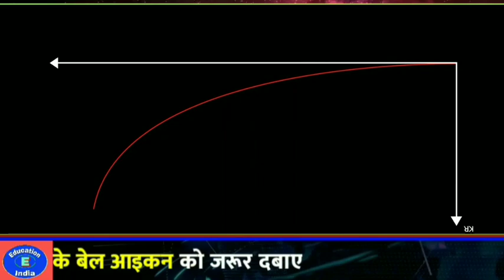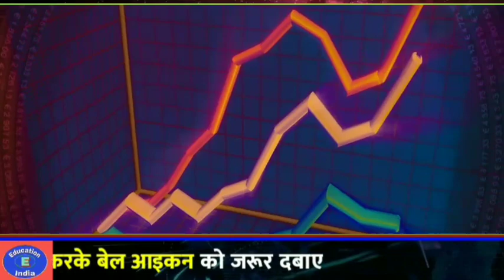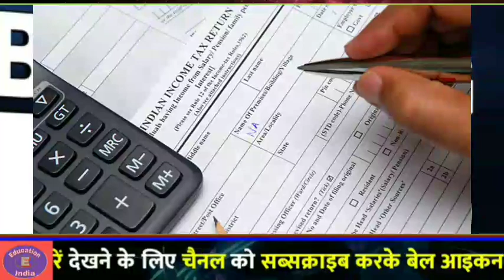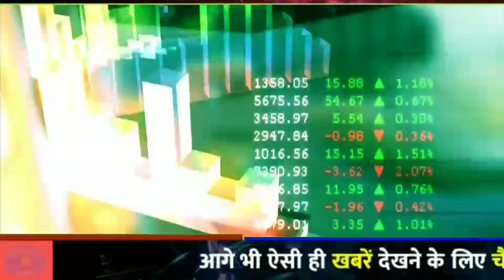24 मार्च की बड़ी खबरें :- कांग्रेस की सरकार गिरी । 10 राज्यों में भयंकर बारिश |24 march breaking news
Today Breaking News Update | 24 march news breaking update | 24 march latest update | 24 march ki news | 24 march news update | 24 March updates of news | 24 march news breaking update news | 24 March today breaking news update |

24 march को मोदी के भयंकर आदेश । 24 मार्च लेटेस्ट न्यूज़ अपडेट । आज की 24 मार्च की बड़ी खबरों में देखें किस प्रकार देश मे डॉलर के भाव बढ़ गए हैं । निवेशकों को बड़ा झटका लग चुका हैं और डीलर्स और दुकानदारों की कालाबाज़ारी चल रही हैं ।

मुख्य समाचार :- 24 मार्च 2020 ।
Today Breaking News ! आज 24 मार्च 2020 के मुख्य समाचार बड़ी खबरें, PM Modi, LIC, SBI, CBSE,

Today Breaking News ! आज 24 मार्च 2020 के मुख्य समाचार बड़ी खबरें, PM Modi,PF, Bank, SBI ATM,CAB

24 march 2020 today breaking news new rules
24 march 2020 TODAY BREAKING NEWS DLS NEWS

24 march 2020 dls news

Today Breaking News ! आज 24 मार्च 2020 के मुख्य समाचार बड़ी खबरें, सूर्यग्रहण PM Modi,Bank, SBI,CAB

Today Breaking News ! आज 24 मार्च 2020 के मुख्य समाचार बड़ी खबरें PM Modi, SBI, weather, Bank, CAB , Jharkhand Election result live
Nonstop News | आज की ताजा ख़बरें | News Headlines | महाराष्ट्र और मध्यप्रदेश में कांग्रेस की सत्ता डगमगाई | Fatafat khabren || today news
[WEATHER NEWS Today] सम्पूर्ण भारत का 24 मार्च 2020 का मौसम पूर्वानुमान , शीतलहर बढ़ी, देश के कई इलाकों में बारिश-कोहरे के आसार

पढ़ें आज के न्यूज़ के हैडलाइन:
भारतीय रेल इतिहास में पहली बार 31 मार्च तक यात्री ट्रेनें बंद, किराया वापसी नियम में भी ढील
भारत में : कई राज्यों में लॉकडाउन, आज 81 नए मामले, कुल 396 हुई संख्या
Janta Curfew Live in delhi ncr: दिल्ली में सभी सात जिले लॉकडाउन, 31 तक सीमाएं सील
रविवार रात से महाराष्ट्र में लॉकडाउन, राज्य में धारा 144 लागू, 10 नए मरीज
महाराष्ट्र में 10वीं कक्षा की परीक्षा टली, के कारण ये हुए बदलाव
का बड़ा खतरा, पूरी तरह Lockdown किए गए 75 शहर, सील रहेंगी सीमाएं
पाकिस्तान में भी लॉकडाउन, से अब तक 4 लोगों की मौत
दिल्ली में पीड़ितों के घर पर लगाए गए पोस्टर, लिखा- इस घर से दूर रहें...
जनता कर्फ्यू में अफवाह फैलाने वाले की WhatsApp पर करें शिकायत, तुरंत कार्रवाई करेगी सरकार
लखनऊ सहित यूपी के 15 जिलों में 25 मार्च तक लॉकडाउन, सरकारी बसें व लखनऊ मेट्रो भी बंद
लॉकडाउन
Exclusive Riport